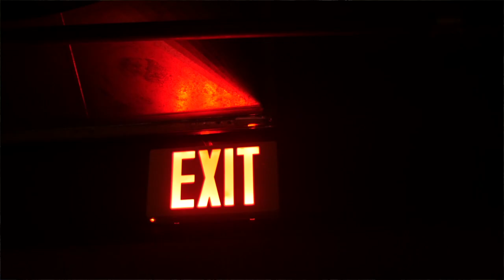Georga - Nattaxi mot Casablanca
Video, foton och konstverk av Carl Biörsmark.
Livebilder av Madelen Källström.

"Nattaxi mot Casablanca" från skivan - Georga - [jå.rdscha]